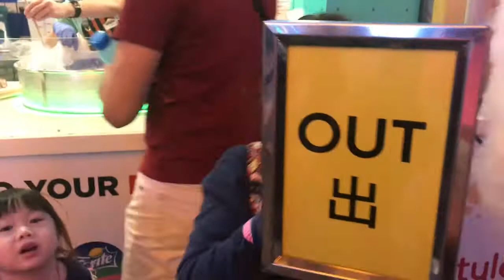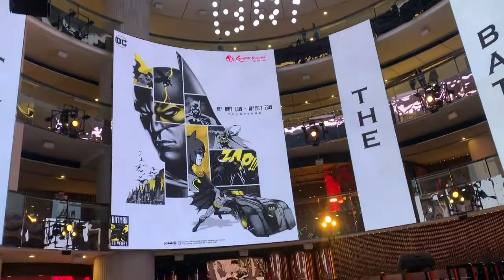Genting Trip Y2019 combine Video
RR 8 years, HH 4 years, EE, 1year Plus